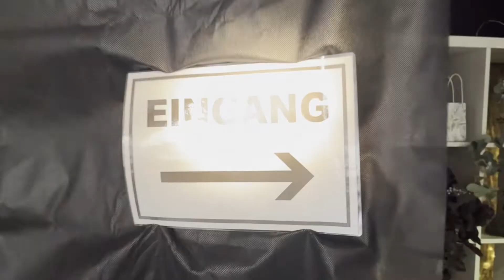SCHÖNER WEIHNACHTSZAUBER 2021 - ADVENT NACH HAUSE HOLEN!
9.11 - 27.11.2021 täglich von 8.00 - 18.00 Uhr - Sonntags geschlossen
Blumen Schöner und Pflanzenhaus Schöner Zirndorf
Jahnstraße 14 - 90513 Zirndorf